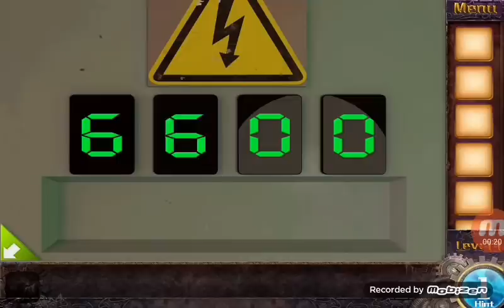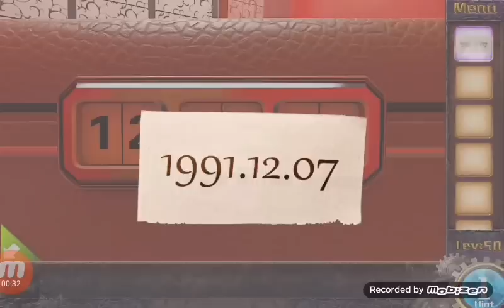Escape Game 50 Rooms 1 Walkthrough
My Favorite Game Escape Game 50 Rooms 1 Walkthrough